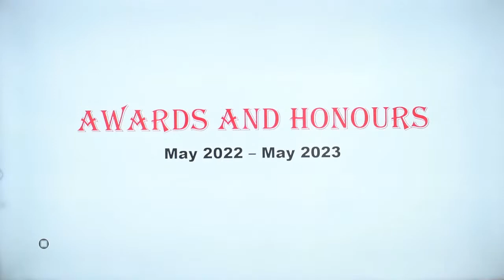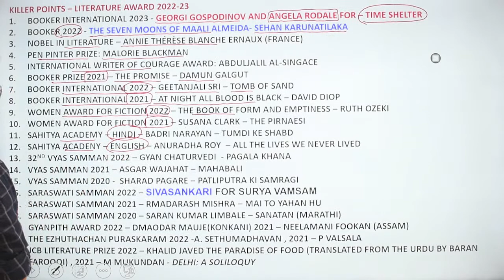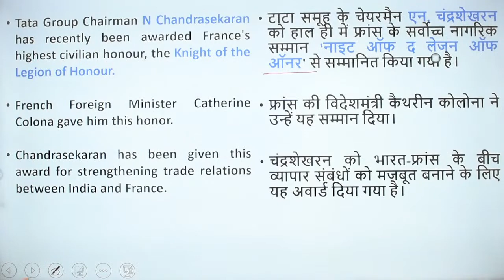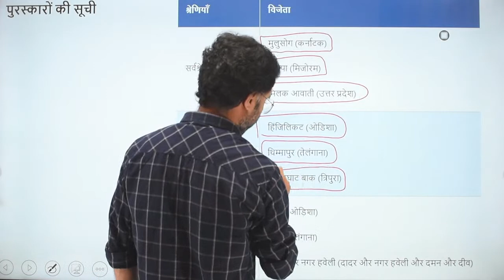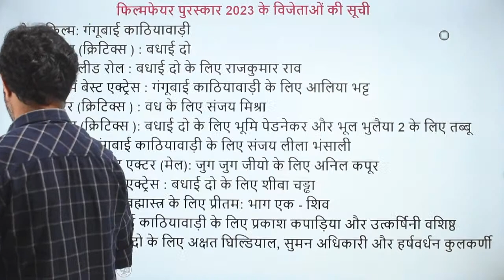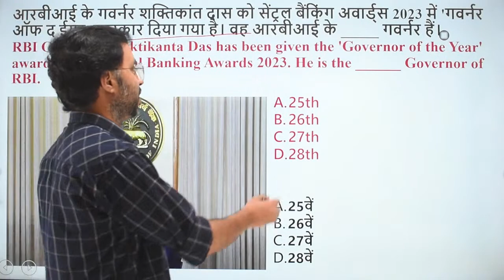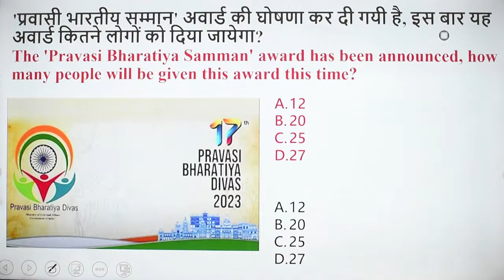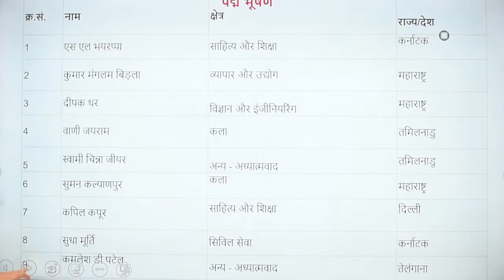COMPLETE YEAR 2023 - CURRENT AFFAIRS - AWARDS AND HONORS FROM MAY 2022 - JUNE 2023 BY RAHUL SIR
COMPLETE YEAR CURRENT AFFAIRS COMPILATION
MAJOR APOINTMENTS 0F 2022 -23
IMPORTANT AWARDS AND HONORS 2022 -23
2022 monthly CURRENT AFFAIRS BY RAHUL MISHRA
CA AND STATIC GK BATCH FOR MAINS -

NOW DAILY CURRENT AFFAIRS CLASSES WILL BE HELD ON THIS CHANNEL
SAMPOORNA REASONING BATCH 4.0 JOIN NOW -
daily current affairs by rahul mishra
monthly current affairs by rahul mishra
jaljala by rahul mishra
jaljala monthly current affairs
current affairs